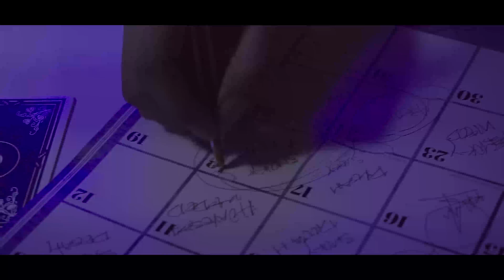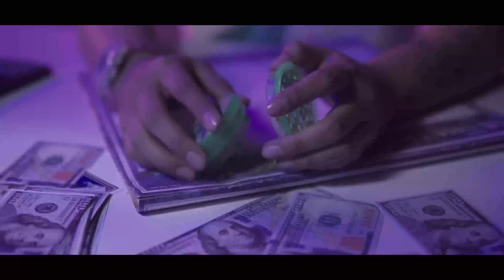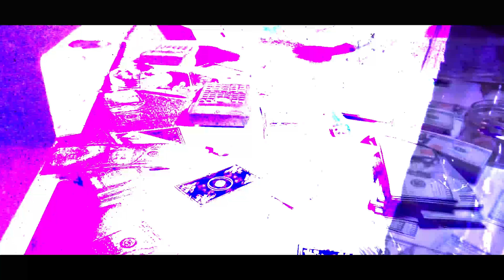SMOKY DREAM SWISS VIDEOCLIP